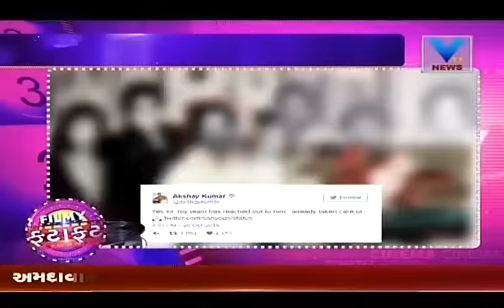Akshay Kumar Helps Penniless Producer Ravi Shrivastava | Vtv Gujarati